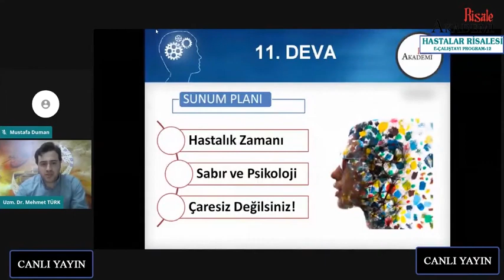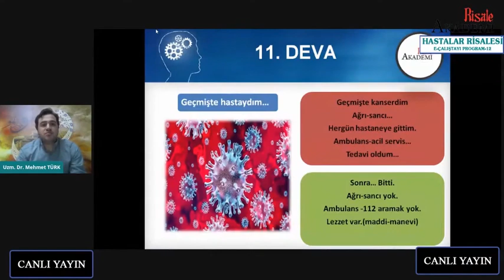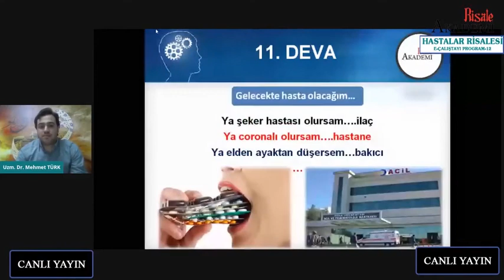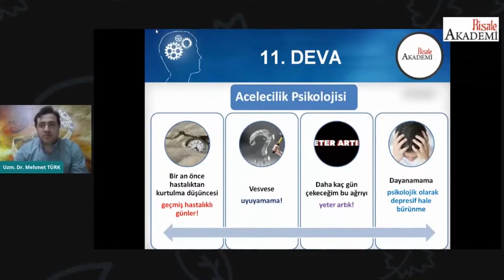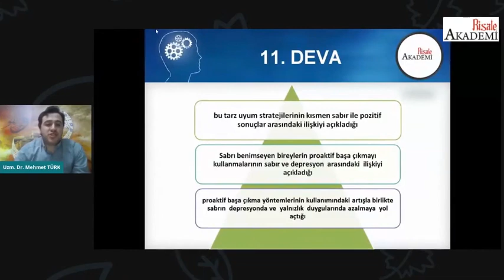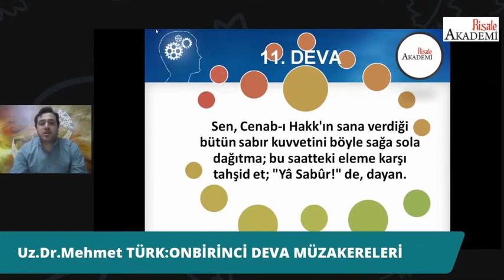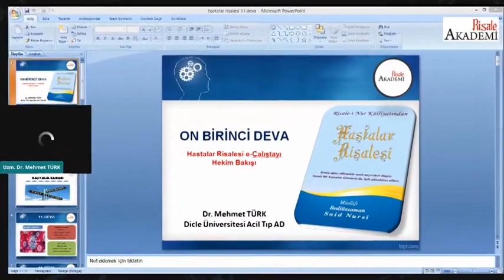Psikolojik Dayanıklılık -Uzm. Dr. Mehmet TÜRK Hastalar Risalesi 11. Deva Müzakeresi